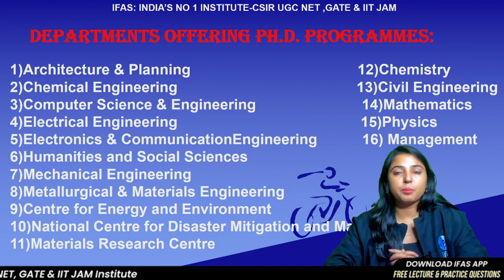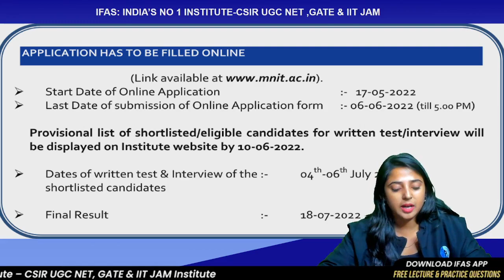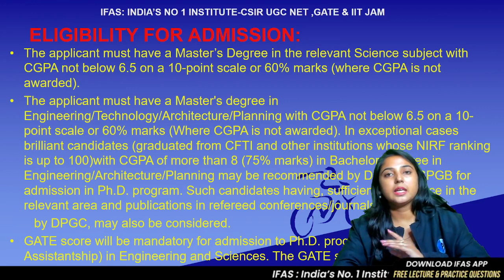PHD OPENINGS || MNIT JAIPUR